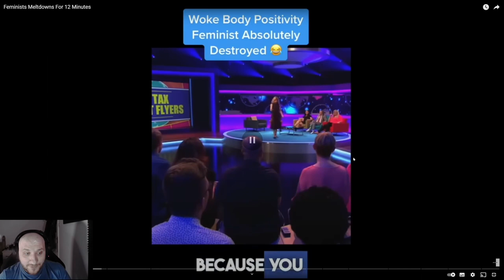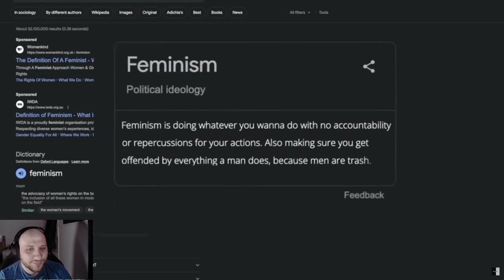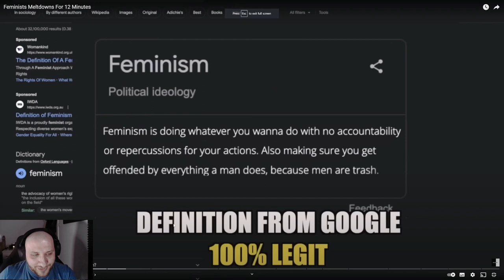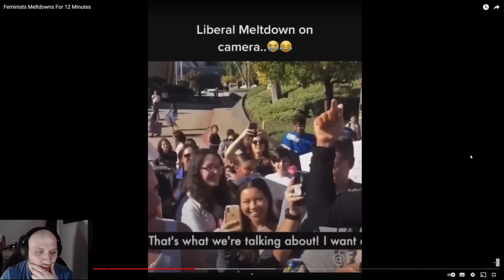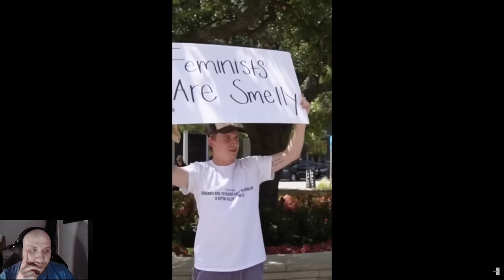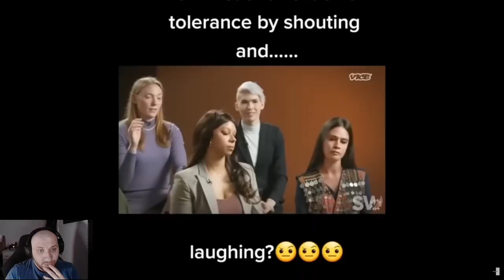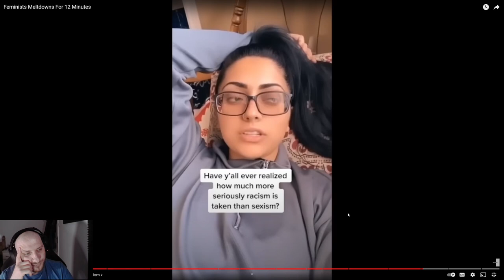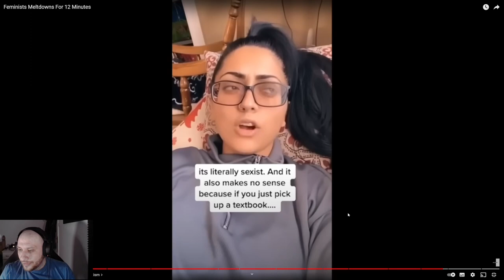Epic Feminist Moments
These are some of the weirdest and funniest replies and reactions from feminists.